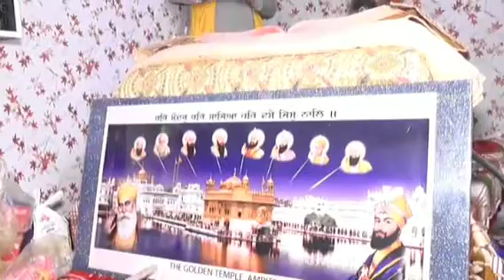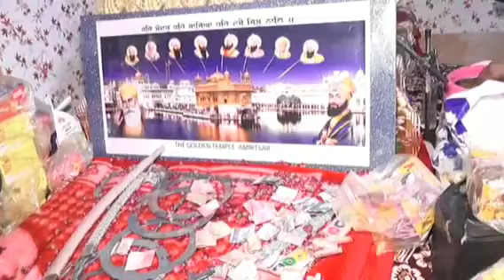GURMAT VICHAR - BHAI SANTOSH SINGH JACOBABAD WALE